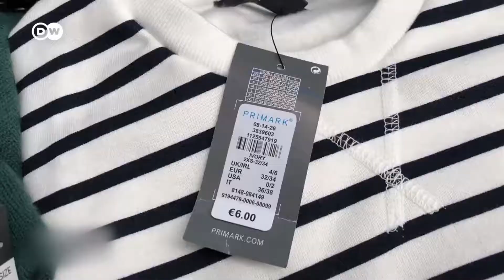How to Pronounce Primark (Real Life Examples!)